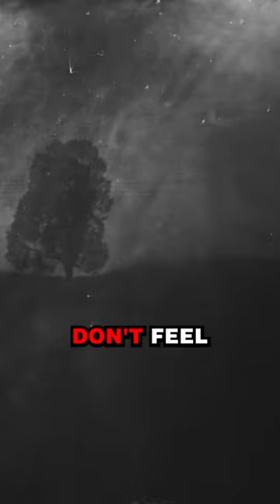Are you burned out as a photographer Take this approach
Break creative ruts and develop your unique photographic style with Focus and Frame!